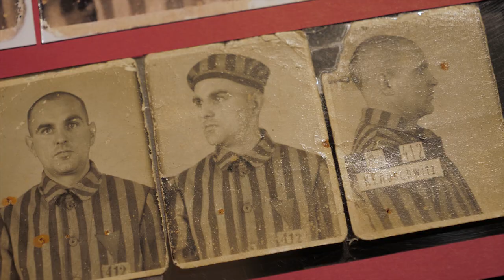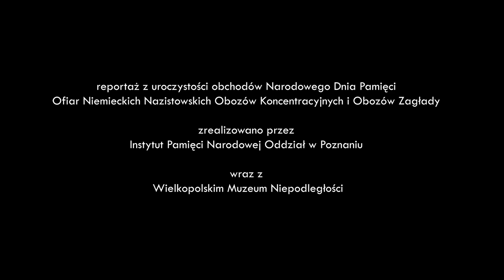Narodowy Dzień Pamięci Ofiar Niemieckich Obozów Koncentracyjnych i Obozów Zagłady – Poznań 14.06.20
📺 Relacja z obchodów Narodowego Dnia Pamięci Ofiar Niemieckich Nazistowskich Obozów Koncentracyjnych i Obozów Zagłady w Poznaniu 14 czerwca 2020 roku.
➡ 14 czerwca 1940 roku z niemieckiego więzienia w Tarnowie wyruszył do tworzącego się obozu koncentracyjnego w Auschwitz kolejowy transport pierwszych 753 polskich więźniów politycznych.
W 80. rocznicę tego wydarzenia Instytut Pamięci Narodowej Oddział w Poznaniu oraz Wielkopolskie Muzeum Niepodległości zorganizowały wspólnie uroczystość, podczas której w symboliczny sposób upamiętniono ofiary obozów koncentracyjnych i obozów zagłady. Miejscem spotkania był teren pierwszego stworzonego przez Niemców na okupowanych ziemiach polskich, obozu koncentracyjnego w Forcie VII w Poznaniu (niem. Konzentrationslager Fort VII Posen).